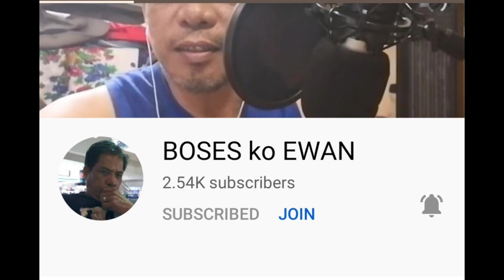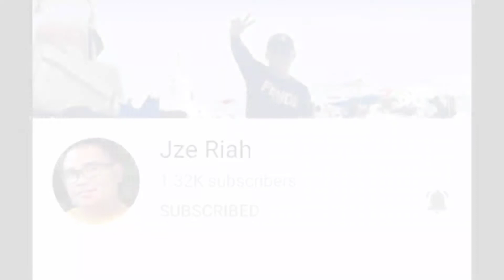⛔HAPPY 4K SUBSCRIBERS¦THANK YOU FOR THE LOVE AND SUPPORT🙏🎊